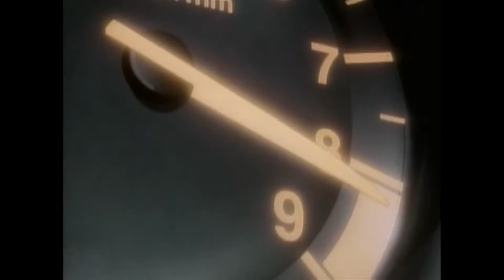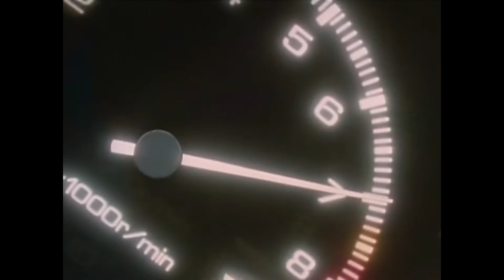Initial D - Dancing Queen (Instrumental Edit) HQ